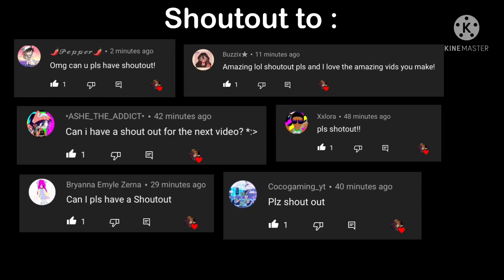I Do What I Said || meme || Gacha Club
Apps used- KineMaster, CapCut